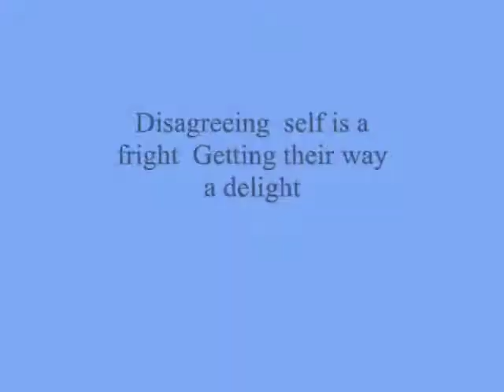Disagreeing self is a fright Getting their way a delight,